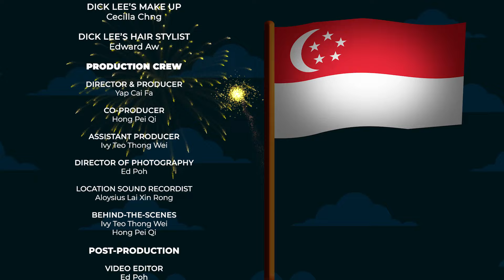NDP 2023 Voices of the Nation- Podcast with Dick Lee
In this episode, we are honored to invite Singapore's multitalented artist, songwriter, singer and film director, Dick Lee! Together, we'll delve into the ways we can unite and collaborate within Singapore's creative industry to cultivate a dynamic, inclusive, and sustainable environment.

Produced By: Wonder Studio International (Division of Wonder Paradise)

Producer & Director: Yap Cai Fa
Producer: Hong Pei Qi
Assistant Producer: Ivy Teo Thong Wei
Director of Photographer: Ed Poh
Location Sound: Aloysius Lai Xin Rong
Behind-the-Scene: Winnie Ng
Edited By: Ed Poh & Aloysius Lai Xin Rong
Graphics & Animation by: Ed Poh
Talent Management: Tan Wan Ying

Host: Belle Chua
Special Guest: Dick Lee

Special Thanks:
NDP 2023